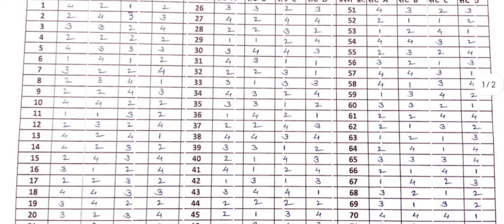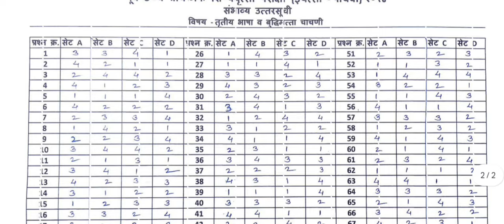5th Scholarship Answerkey 2024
5th Scholarship Answerkey 2024